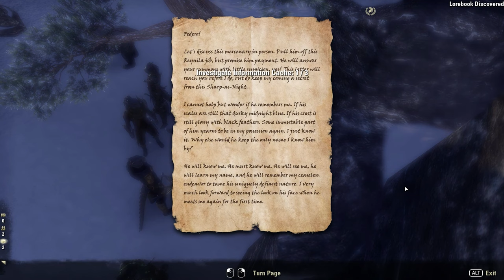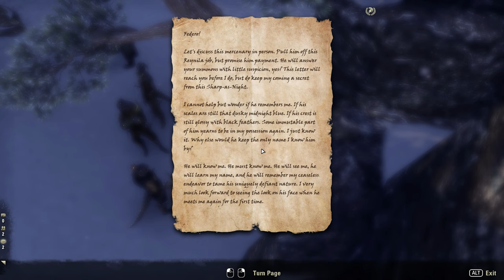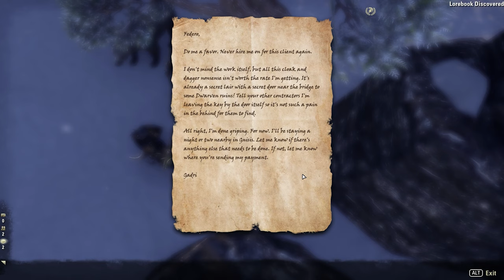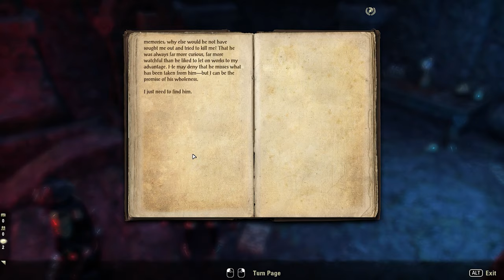Elder Scrolls Online - Between A Rock And A Whetstone (Sharp As Night Story Quest)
Elder Scrolls Online Necrom Chapter. Starting the next part of Sharps companion story quest, Between a Rock and a Whetstone.

Want to support in a different way?
♡ Super Thanks
Other Links & Socials
♡ Steam - TigerJelly